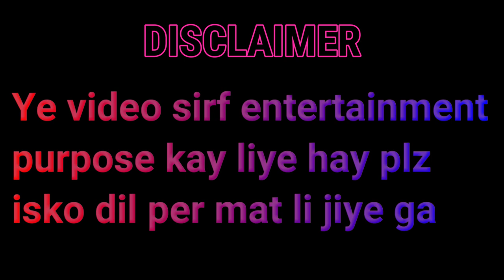Neeli billi | Doraemon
pc specs
graphics card 4GB AMD
processor corei5
RAM 8GB
HDD 500GB
webcam a4tech

twitter shamoeelvlogs